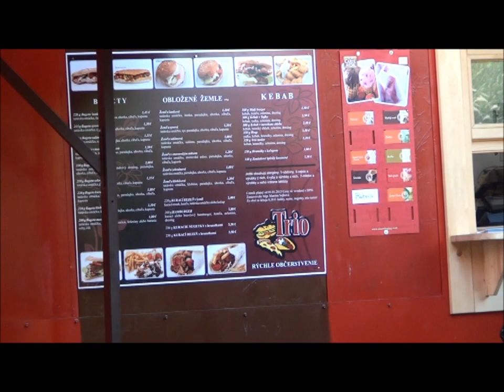KLENOVSKÉ KÚPALISKO 2015